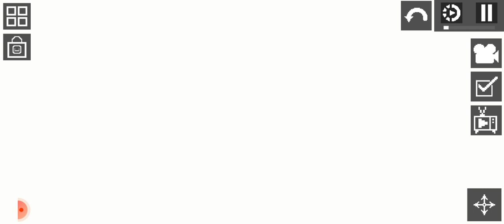sans melon playground dünyada geldi ama 2. bölümde vardı abone ve like olun